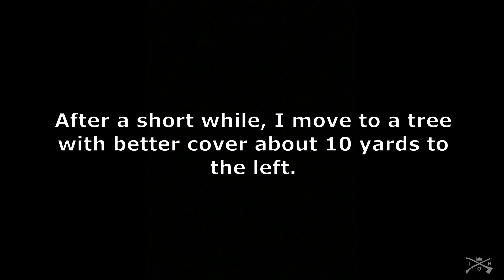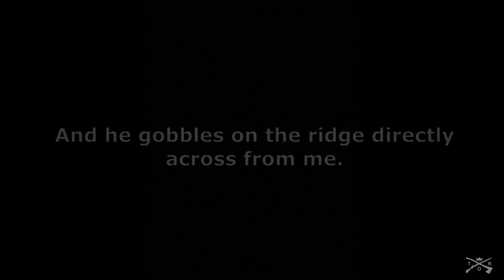NEW MEXICO TURKEY HUNTING | FIRST MERRIAM'S TURKEY!!!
Joe is turkey hunting in New Mexico for the first time ever. After a close encounter with two Merriam's gobblers the evening prior and roosting them that night, Joe heads out early the next morning to set up in the valley below the toms. However, things do not go as planned, and Joe has to make a decision. He decides to set up in the spot he observed the birds in a pinch point the day before which results in his first successful out West turkey hunt.

The Outdoor Realm shares personal outdoor experiences with the public in order to provide information and ideas for hunting, fishing, and camping. We hope that viewers can broaden their own outdoor adventures after learning from our personal experiences presented through our videos.